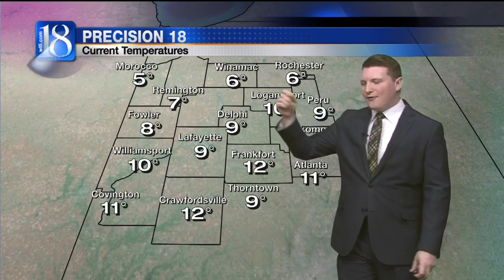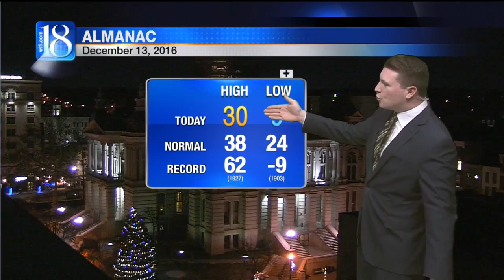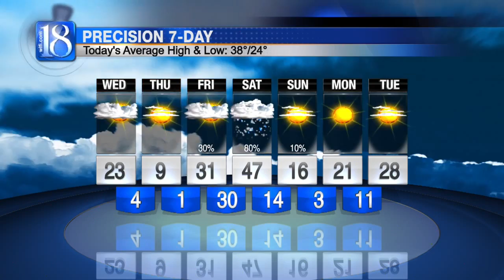News 18 at Eleven's Forecast (12/13/16)